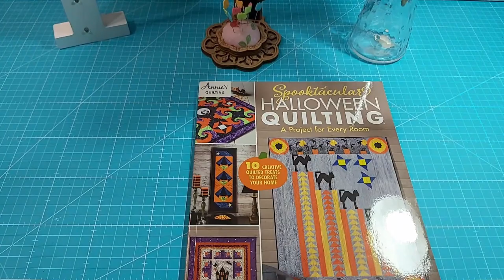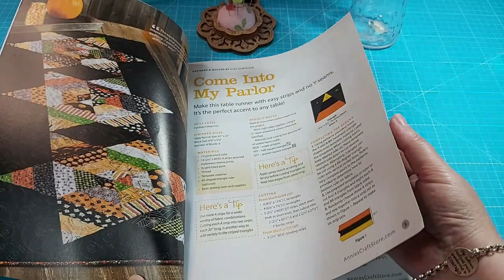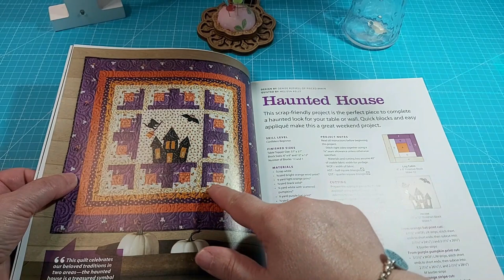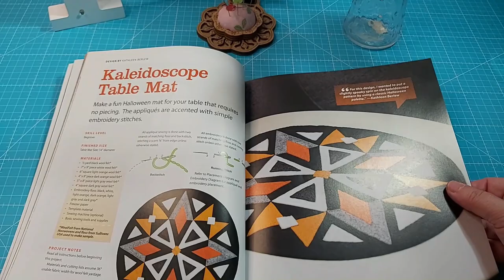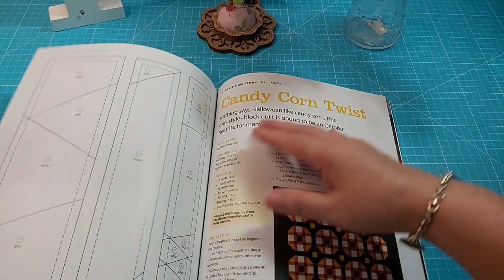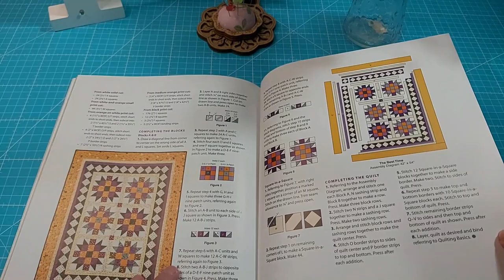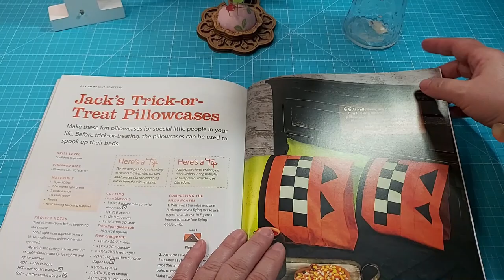🧵Otoño en Casacenina🧵 costura creativa y patchwork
Revista Patchwork